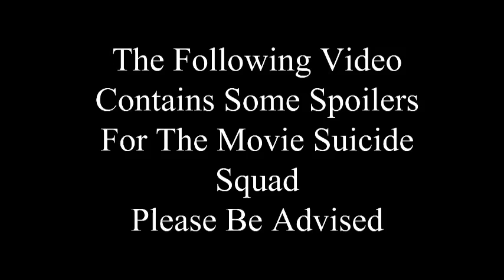Suicide Squad Real Review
Good Movie Should See Appropriate for almost all ages (6+)